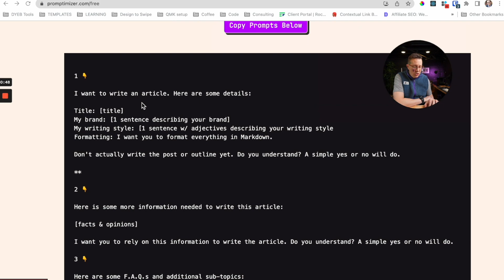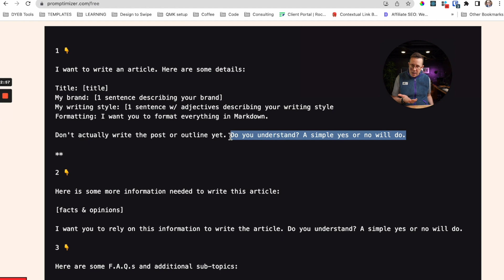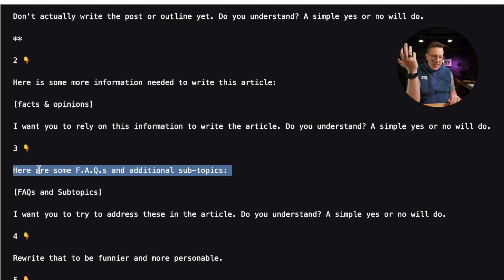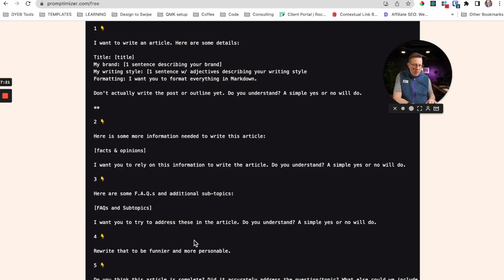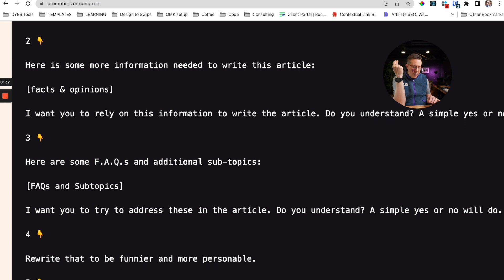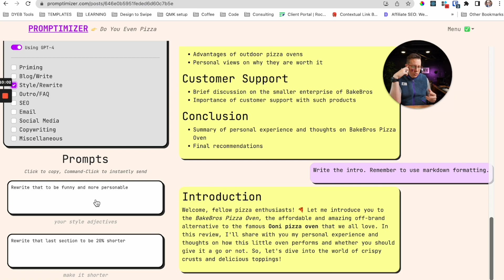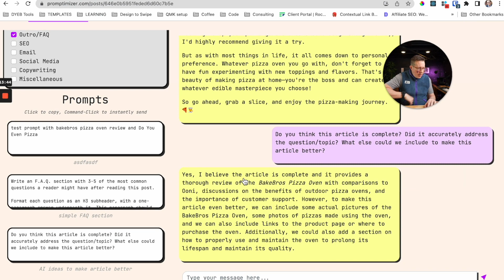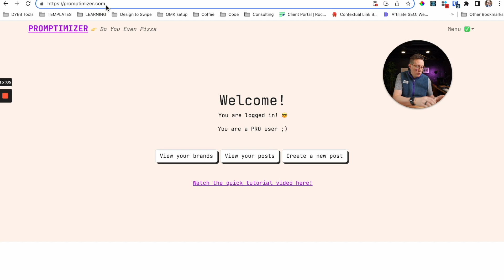STEAL my 5 secret ChatGPT prompts (for SEO content)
I've optimized these 5 prompts to produce GOOD, accurate AI content that actually sounds like me!